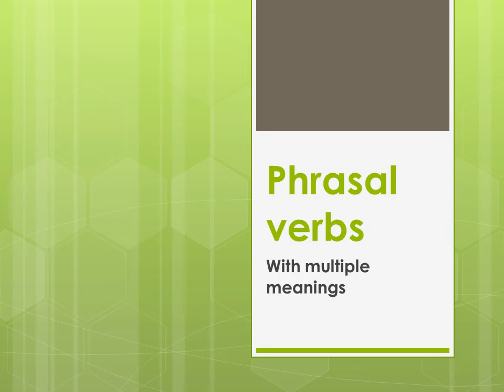Phrasal verbs 4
A great resource for the test takers of IELTS/TOEFL/PTE/CELPIP and advanced learners of english language.